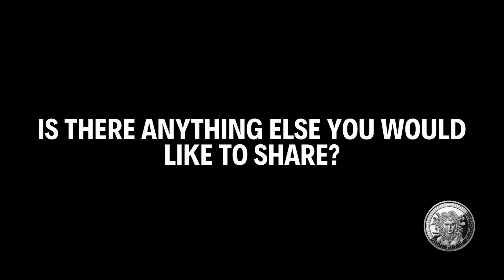Rap Olympus Media - Interview #004 w/ Blonju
Welcome to Rap Olympus Media! Today, we’re excited to sit down with Blonju, a rising hip-hop artist from Atlanta, Georgia. Known for his lyrical depth and unique cadence, Blonju is carving out a distinctive space throughout the independent hip-hop scene.

In this interview, we’ll delve into Blonju’s creative origins, uncovering what sparked his love for music and how his upbringing in Atlanta has influenced his unique style. We’ll also highlight the attributes that set him apart from his peers, examining how his individuality shines through his lyrics. As he prepares to release his upcoming project, we’ll discuss the themes and messages he aims to convey, revealing the deeper meanings behind his distinct lyricism.

Join us as we uncover the story behind Blonju’s journey and the impact he hopes to make through his music. Whether you’re a longtime fan or new to his sound, this conversation will illuminate the spotlight on one of Atlanta’s most promising talents and the meaningful narratives he seeks to share through his art.

0:07 Introduce yourself to the viewers.
1:54 What inspired you to start creating music?
3:35 What makes Blonju a standout artist?
5:21 Tell us about your upcoming project.
7:37 What message do you strive to convey in your music?
9:33 Is there anything else you would like to share?
10:50 Outro